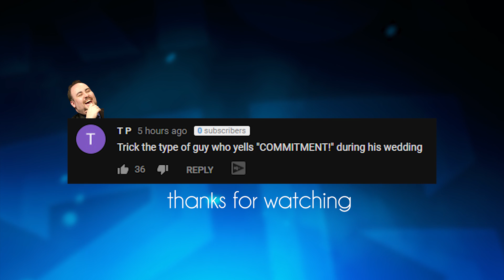I'LL SOLO TWO TURRETS NO PROBLEM!!! | INT SION? INT DYR IS BETTER... - Trick2G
Send fan mail:
Trick2G LLC